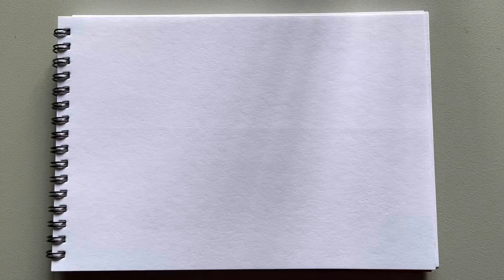How to draw a minion cute minion drawing easy drawing